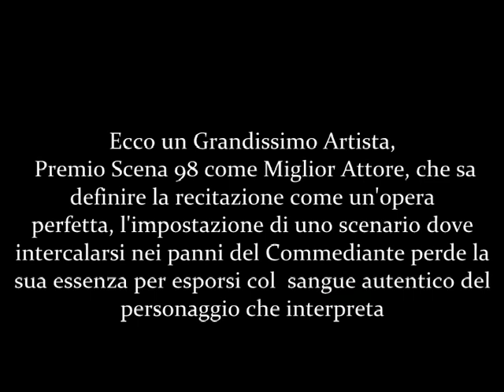Mimmo Mignemi GRANDE PERFORMANCE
Mimmo Mignemi nella performance IL CAPO DEI CAPI - GRANDISSIMO